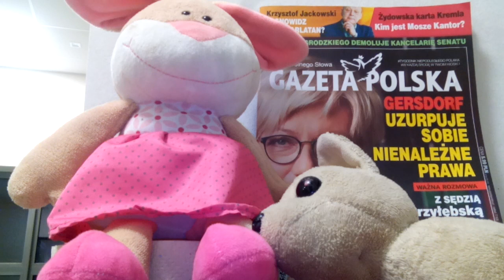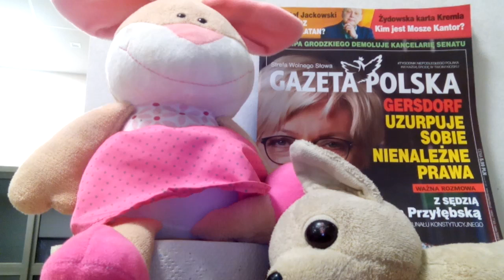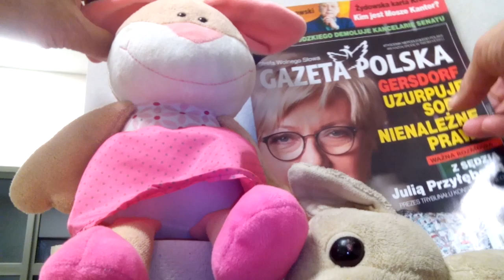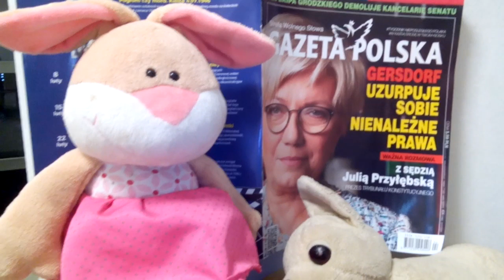W WA-WIE/PONOĆ JAK NA Z. MA BYĆ/ALE OPORY SĄ OGROMNE POŚRÓD DEWOCTWA STARYCH KRYŚ ZELEWSKIEGO!!